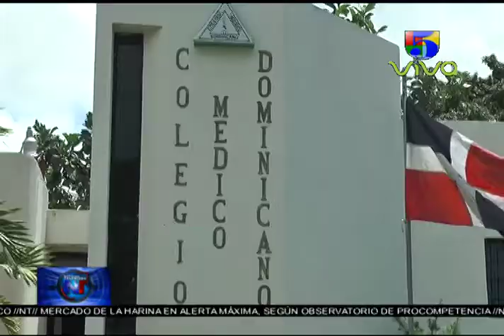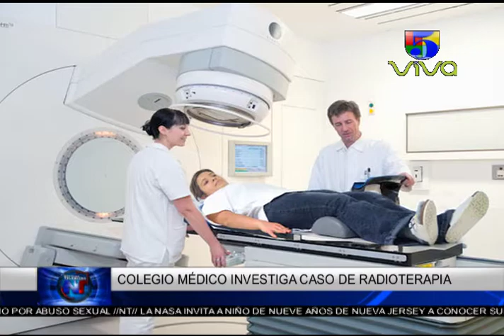Noticias Telemicro Primera Emisión, 09 de agosto 2017, BLOQUE #2